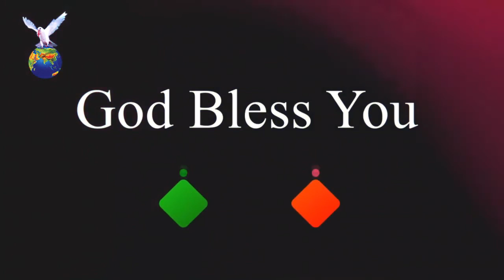Tamil Christian Message | Rev.Dr.B.Elisha anbu | 28 01 2020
Rev.Dr.B.Elisha Anbu
God's Garden Ministries - Yerimalai Trust
God's Garden, Kovilangulam - 626107,
Aruppukottai, Tamilnadu, India.